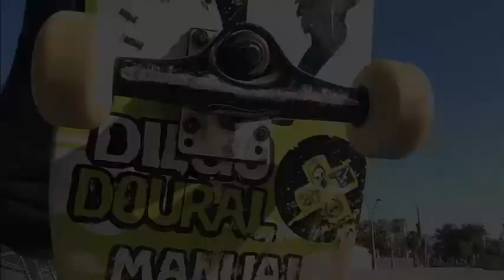Video para la trobada de Barcelona.